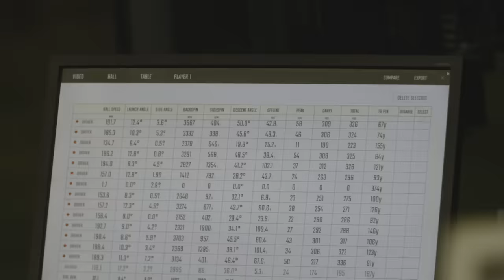Grandpa Jamie Pranks Again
Watch as Two-Time World Long Drive Champ Jamie Sadlowski is back and better than ever as Grandpa Jamie, pranking unsuspecting golfers on his weekend getaway in Orange County. This time, he's brought along his best friend Uncle Jake (9-time PGA Tour winner Peter Jacobsen) to join in on the fun. In what could be the golf prank of the year, Grandpa Jamie hits the launch monitor and the range, catching customers off guard and leaving them in awe of how far Grandpa Jamie launches the ball.